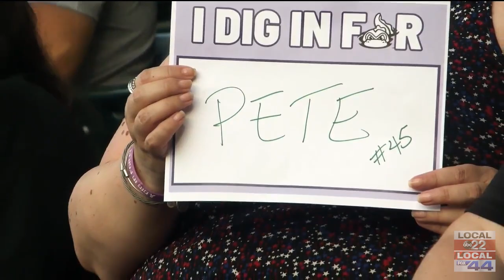Pete Wilk battles cancer with optimism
Pete Wilk has built the Vermont Lake Monsters into a winning program in the FCBL while making himself a part of the community.

Recently, Wilk took on a battle off the diamond he never expected: a brain cancer diagnosis.

But giving up has never crossed his mind.

ABC 22 and FOX 44